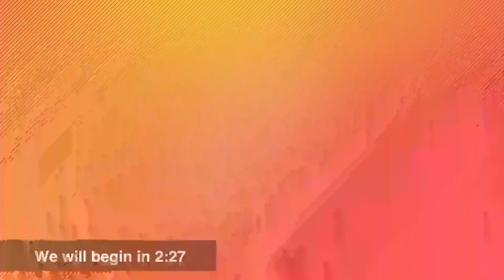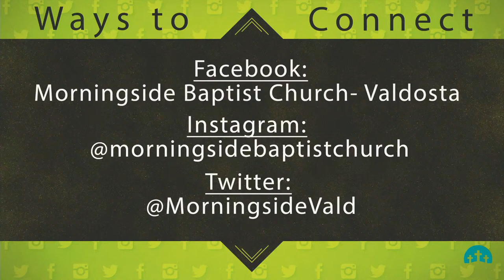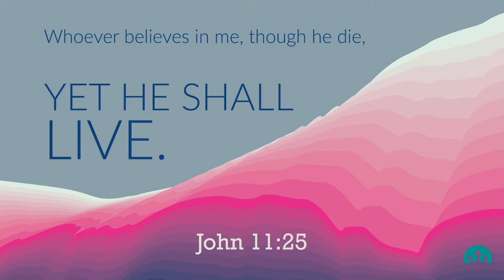07.19.2021 Monday PM Worship